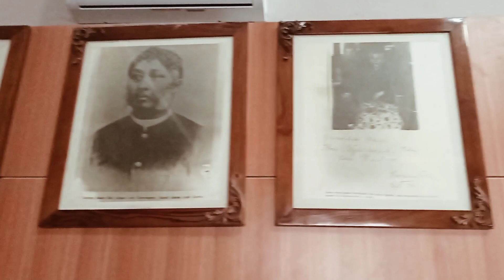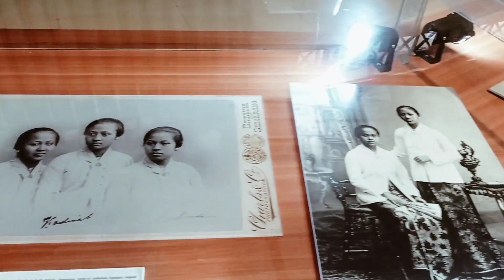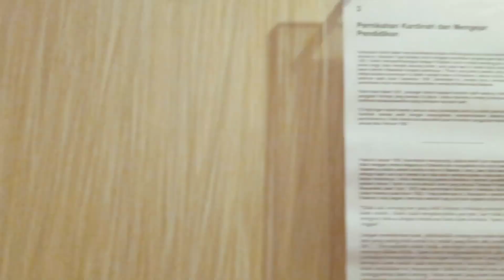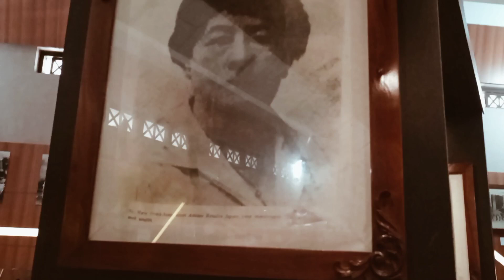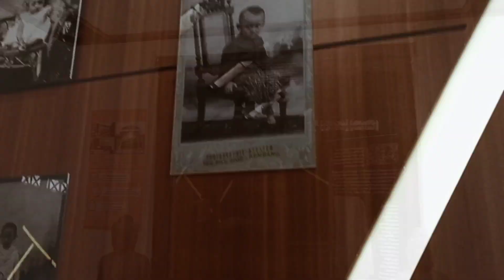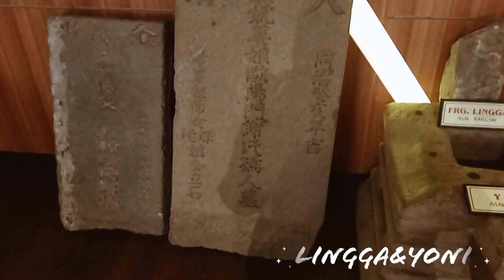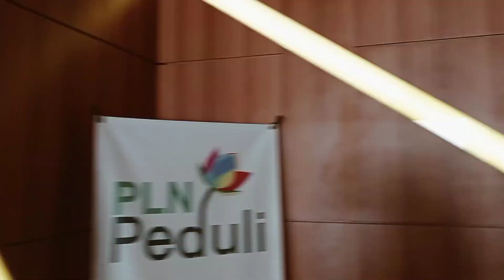Museum R. A. KARTINI || Eksplor JEPARA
ini merupakan vlog Rafa's Vacation untuk mengeksplor salah setu wisata edukasi di Jepara  dan sekitarnya. Bagi yang berminat silahkan berkunjung.